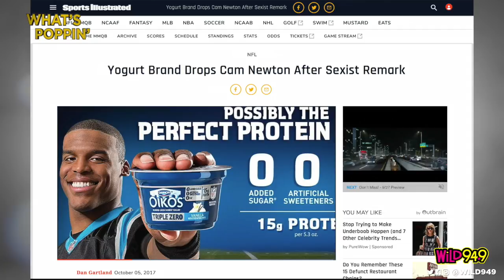What's Poppin' 9: Cam Newton Gets Dropped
Gabby Diaz breaks down he latest fall out from Cam Newton's sexist remarks.